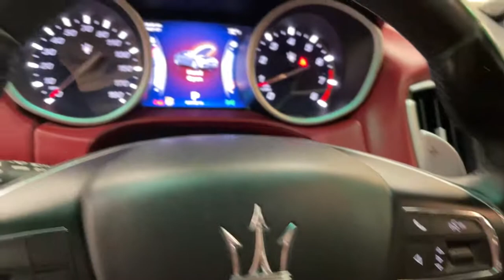2015 Maserati Ghibli Ottawa, Lima, Fort Wayne, Toledo, Mansfield, OH U2406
Bianco Used 2015 Maserati Ghibli available in Ottawa, Ohio at Chevrolet of Ottawa. Servicing the Lima, Fort Wayne, Toledo, Mansfield, OH area.
2015 Maserati Ghibli S Q4 - Stock#: U2406 - VIN#: ZAM57RTAXF1134085

Chevrolet of Ottawa
1420 N. Perry St
Ottawa OH 45875